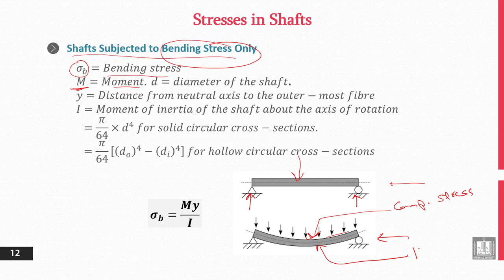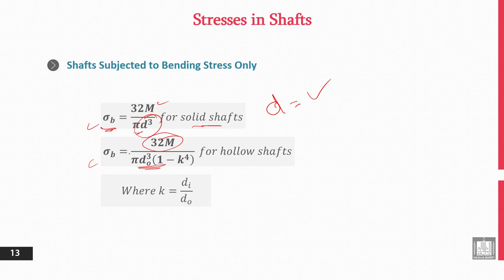Principles of Engineering Design | 11-4 | Stresses in Shafts - 3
الوحدة 11 : Driving Shafts
الدرس 4 : Stresses in Shafts - 3
- Bending Stress.